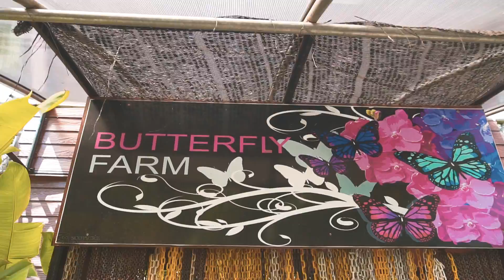CHIANG MAI tra BACHI DA SETA 🐛 e OMBRELLI ☂️ • Tour del Nord • Thailandia 🐒 🇹🇭 Ep.7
Ultimo video del "tour del nord" della Thailandia.
Qui siamo in zona CHIANG MAI e inizieremo visitando al tramonto il magnifico tempio d'oro Wat Phra That Doi Suthep. Il giorno dopo ci sposteremo a fare una serie di attività particolari, come la visita ad un giardino di orchidee e ad un museo della seta. In ultimo faremo una tipica cena Kantoke ammirando anche i balli tradizionali locali.
Nel prossimo video della serie ci sposteremo al sud, nella quasi-isola di Phuket.

🎥 ALTRI VIDEO?

📷 Attrezzatura video 📷
Fotocamera GRANDE
Fotocamera COMPATTA
Videocamera 360
┖-- accessori vari
Stabilizzatore NUOVO
Stabilizzatore vecchio
TREPPIEDE classico
Treppiede AVVOLGIBILE
TESTA treppiede
Zaino fotografico